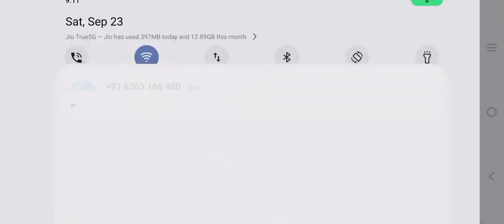Custom Room Domination RAW POV TeamOG #2